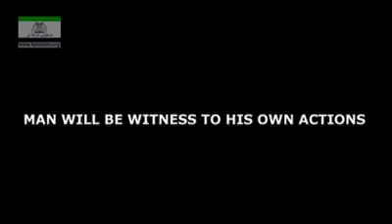328 - MAN WILL BE WITNESS TO HIS OWN ACTIONS.